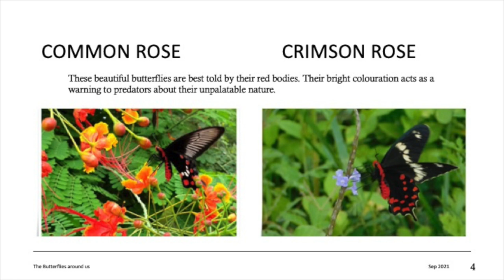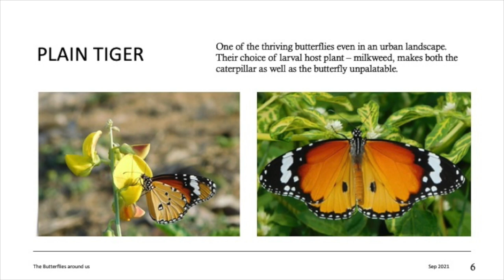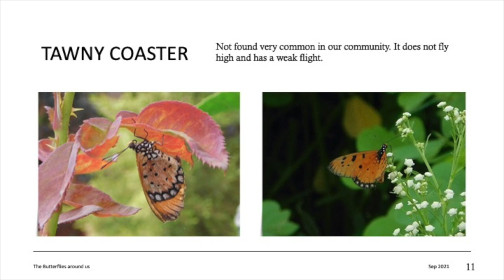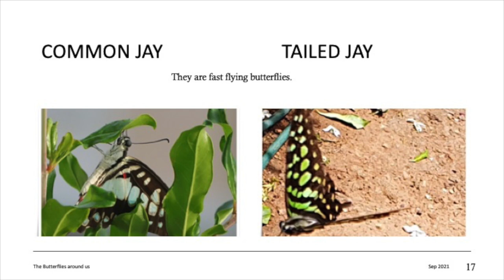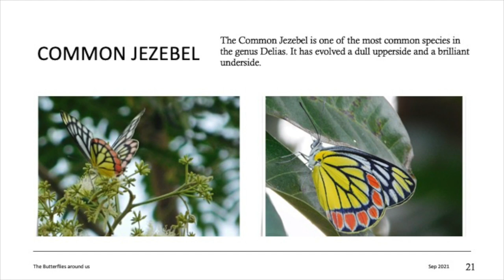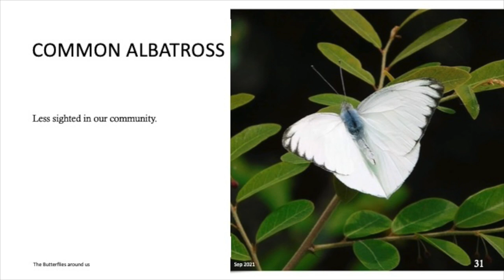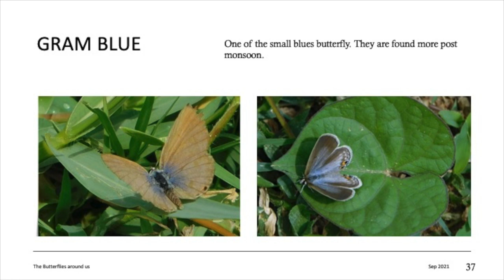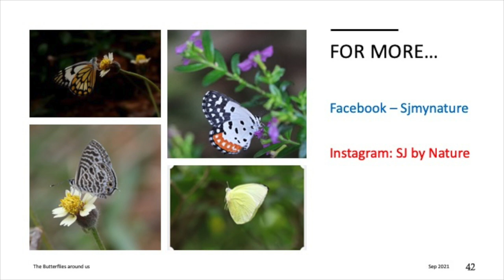The Butterflies Around Us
This is the second documentary in my series "Nature Around Us". The first was covering more than 120 birds in and around the place I live in Bangalore.  This one covers more than 40 butterflies I have managed to spot and identify in the community I live.